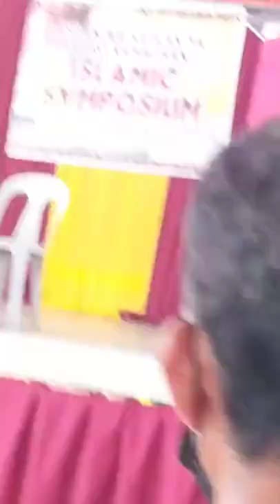SAGUIR SALENDAB DATU PIANG PLAZA DA'WAH ISLAMIYAH SYMPOSIUM | Norhamina Vlog